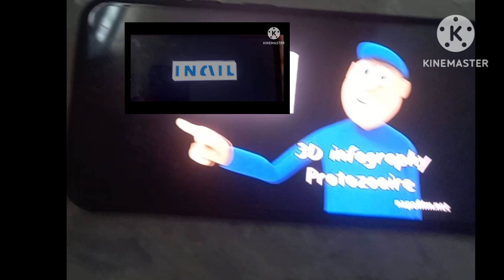Napo in... The end - Episode 4